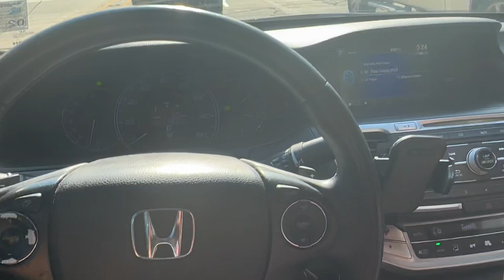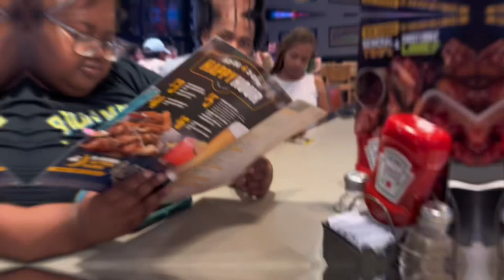Splash Kingdom Vlog 🐙 Hanging With Friends & More 😎 !!!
Wassam gang! I’m dropping another Banger🔥! Im at Splash Kingdom with friends. We dropping alllll year long, WE LIT 🕺🏽!